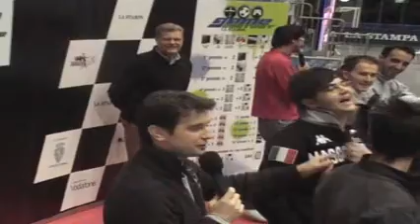Game Contest @ Palaisozaki 23/11/1008 premiazioni vincitori - La Stampa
Al Palaisozaki di Torino si è tenuto il Game Contest, un torneo di sfide a coppie in 3 specialità: Calcio Balilla, Fifa09 alla Playstation e rigori di calcetto.